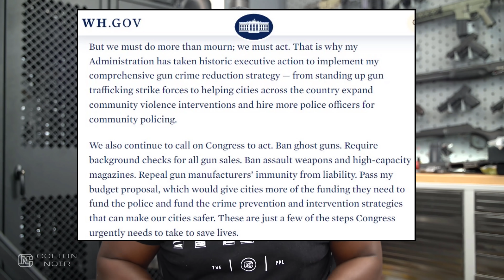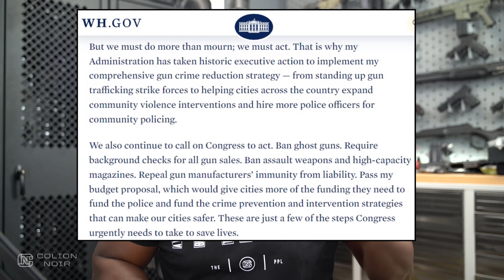I Can't Believe Joe Biden's Response To Sacramento Mass Shooting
Sacramento Mass Shooting

This shooting took place in Sacramento, California.

In California, they have banned high-capacity magazines, they’ve restricted so-called assault weapons, and you have to pass a background check on every gun purchase and ammunition.

You can’t have ammo or ghost gun parts shipped directly to your home.

Sacramento, by way of being in California, has every gun control measure that Joe Biden mentioned.

This is pure and utter stupidity.

He’s proving the point we’ve been making for years; gun control does not work.

I think this was a gang shooting, not a mass shooting. Yes, there is a difference. A mass shooting insinuates that you randomly have one or more people trying to kill as many innocent people as possible.

I think this was one gang or gang member shooting at another gang or gang member where many innocent people were caught in the crossfire.

Now, The reason why this distinction matter is because the phrase mass shooting has now become a political call to action.

The phrase mass shooting is literally bat symbol to all the anti-gun groups and politicians to come in a push for gun control.

Which is exactly what Joe Biden did in a statement put out by the White House not even 24 hours after the shooting:

“But we must do more than mourn; we must act. That is why my Administration has taken historic executive action to implement my comprehensive gun crime reduction strategy — from standing up gun trafficking strike forces to helping cities across the country expand community violence interventions and hire more police officers for community policing.

We also continue to call on Congress to act. Ban ghost guns. Require background checks for all gun sales. Ban assault weapons and high-capacity magazines. Repeal gun manufacturers’ immunity from liability. Pass my budget proposal, which would give cities more of the funding they need to fund the police and fund the crime prevention and intervention strategies that can make our cities safer. These are just a few of the steps Congress urgently needs to take to save lives.”

USCCA is easily the most comprehensive concealed carry membership on the market.